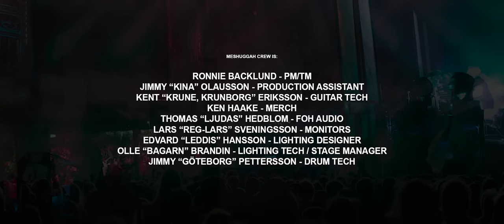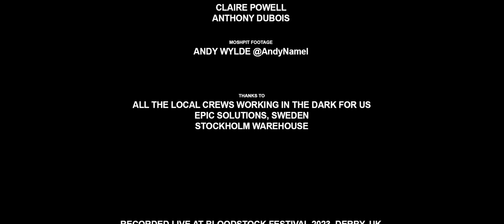MESHUGGAH`S - Monumental Headline Act: Bloodstock Open Air 2023 Full Set Premiere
"Join the ranks of metal aficionados worldwide for the electrifying premiere of Meshuggah's headlining performance at the Bloodstock Open Air Metal Festival 2023. Prepare to be enthralled by the sheer intensity and precision that only Meshuggah can deliver, all from the iconic Ronnie James Dio Stage. This full-set showcase promises to be a tour de force of progressive metal, featuring Meshuggah's complex rhythms and groundbreaking sound that have cemented their status as pioneers in the genre.

Mark your calendars for November 11th at 7:00 PM and be part of a historic night celebrating the power of metal music. The premiere will be streamed on the Bloodstock YouTube Channel, offering you a front-row seat to a performance that’s set to echo in the annals of metal history. Expect a relentless setlist, brimming with fan favourites and electrifying renditions of their latest sonic explorations.

This is more than just a concert; it's a gathering of the global metal community, a shared experience that will resonate long after the final note is played. Be ready to headbang, mosh, and revel in the unmatched energy of Meshuggah live in action. MeshuggahBloodstock2023 LiveMetal FullSetPremiere"

Set List :
00:00 Intro
03:17 Broken Cog
08:52 Light the Shortening Fuse
13:27 Rational Gaze
18:44 Pravus
24:18 The Hurt That Finds You First
30:28 Ligature Marks
36:18 Born in Dissonance
40:54 Mind's Mirrors
45:16 In Death - Is Life
47:18 In Death - Is Death
55:23 The Abysmal Eye
1:00:56 Straws Pulled at Random
1:06:38 Demiurge
1:11:54 Future Breed Machine